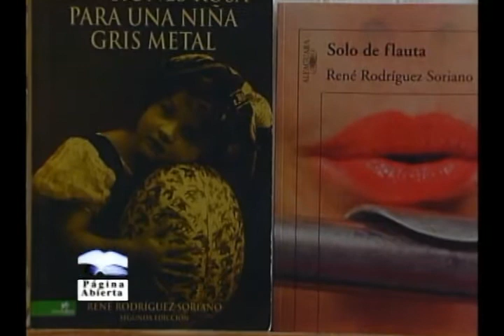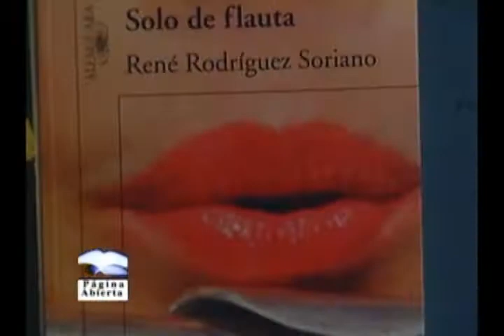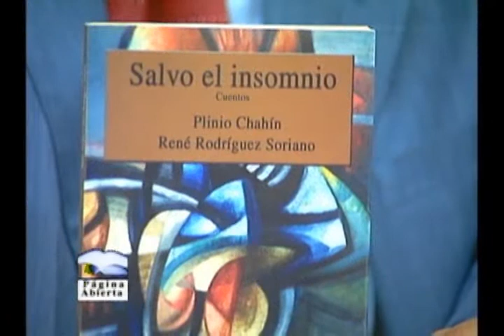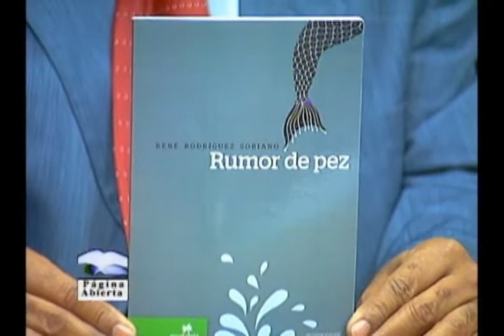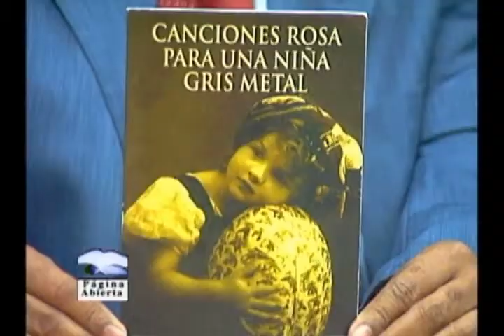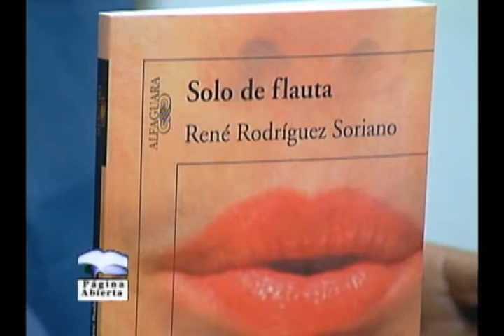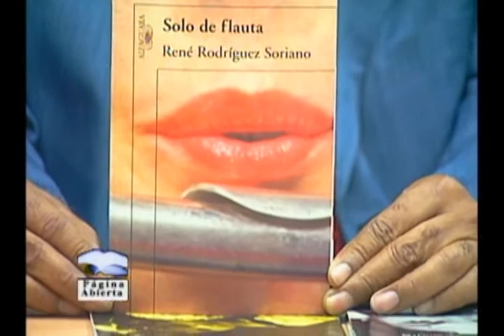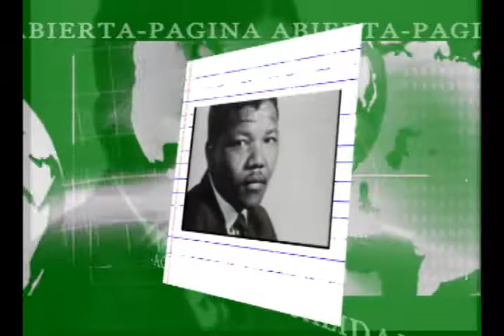Página Abierta Arte Dia 19 Marzo 2013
página Abierta Arte. Invitado Rene Rodriguez Soriano. por Odalis Pérez "Critico de Arte" y Fidel Munnigh "Profesor Universitario"